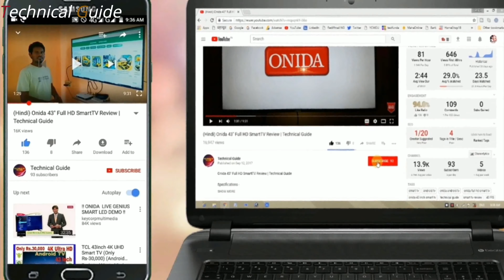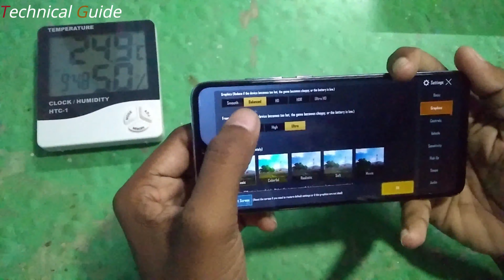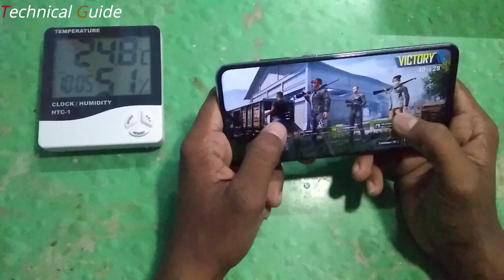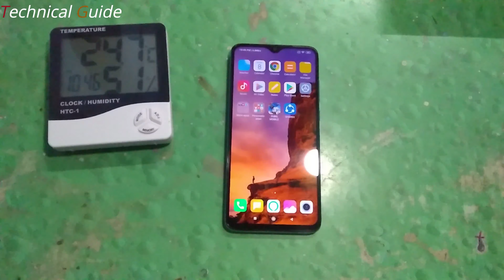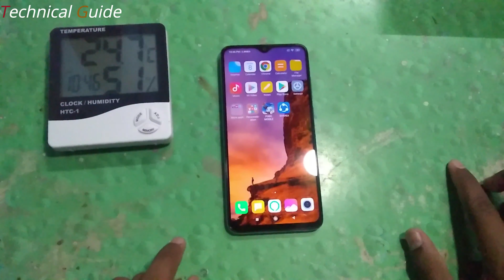1hr pubG in Redmi Note 8 Pro - PUBG GAMEPLAY REVIEW! settings, HDR, Temperature!🔥🔥🔥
1hr pubG in Redmi Note 8 Pro - PUBG GAMEPLAY REVIEW!  settings, HDR, Temperature!

Redmi Note 8 Pro

The Redmi Note 8 Pro is now officially launched in India with the Helio G90T processor, and the Samsung Galaxy M30s with the Exynos 9611 processor should be able to offer similar performance in gaming. Let's check out if that is true in this gaming comparison of the two phones.

Dosto, is video mein maine aapse Redmi Note 8 Pro ke baare mein baat ki hai, aur Share ki hai Redmi Note 8 Pro ki Unboxing aur ek First Look. Redmi Note 8 Pro next version hai Xiaomi Redmi Note 7 Pro ka jise Redmi ne India mein launch kiya hai. Redmi Note 8 Pro ek premium mid range phone hai jisme aapko MediaTek G90T processor milta hai aur saath mein hai 64MP Quad Cam Setup jaha hai 64MP + 8MP +2MP + 2MP rear aur 20MP front camera. Redmi Note 8 Pro mein 4500mAh ki battery hai, 18W Charging support ke saath mein aur yaha pe hai 6.53" ka FHD+ 19.5:9 aspect ratio wala display Dot Notch ke saath aur isme hai corning gorilla glass 5 ki protection. Yaha aapke liye ek giveaway contest hai jaha aap jeet sakte hai isi Redmi Note 8 Pro ko.Mujhe umeed hai ki aapko Redmi Note 8 aur Redmi Note 8 Pro ki yeh video pasand aayegi.

Redmi Note 8 Pro Price in India:
6GB+64GB = 14,999INR
6GB+128GB = 15,999INR
8GB+128GB = 17,999INR